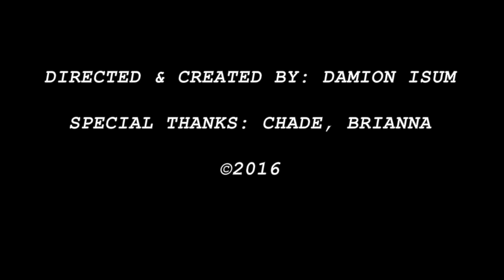Damion Isum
Stop Motion Animation "The Lost Charger"